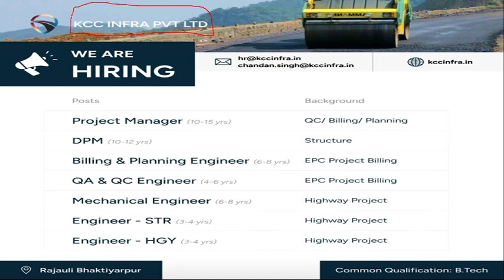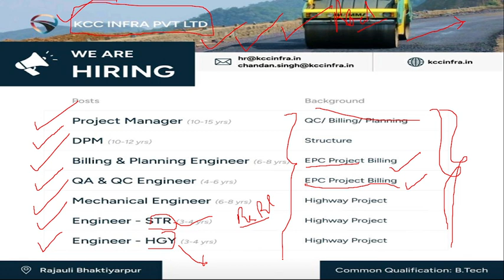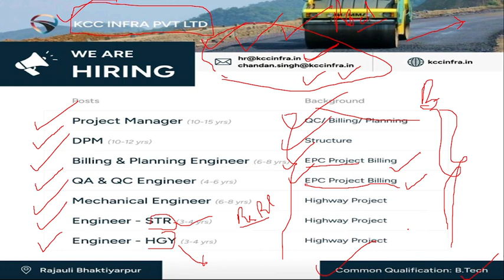KCC Infra Pvt Ltd Recruitment 2024| Civil Engineering Vacancy|Road Highway Construction Engineers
Hello Friends
               This video is educational purposes and detail in different types civil work and building Design video. I hope all videos is helpful for you.
Daily basis Job update
Recruitment of civil engineers
Site engineers practical knowledge
Career growth
Site practical knowledge

How to find Quantity of Plaster in Cement Sand?

How to calculate Brick Quantity of different size of bricks.

How to calculate paint quantity in 1kg and Rate analysis of paint work ?

How to calculate the Brick Quantity of different size of brick.

How to calculate the interlocking brick quantity in per square meter.

Some basic details of chain-link Fencing part-1

Types of bond in Brick Masonry wall

How to calculate the weight of chain-link Fencing part-2